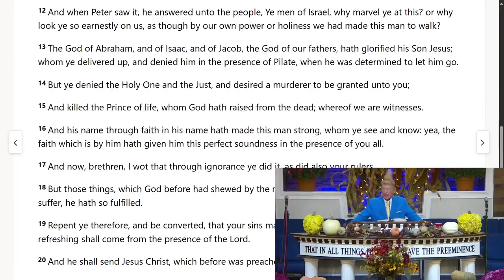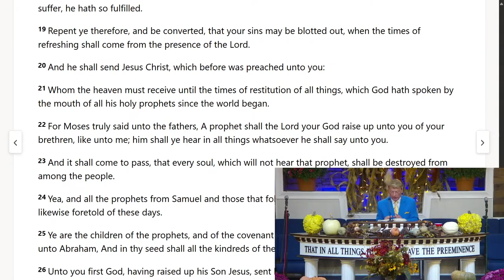DANNY CASTLE - CAMP MEETING 2024, A TIME OF REFRESHING!